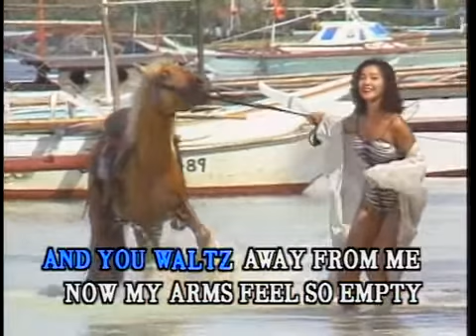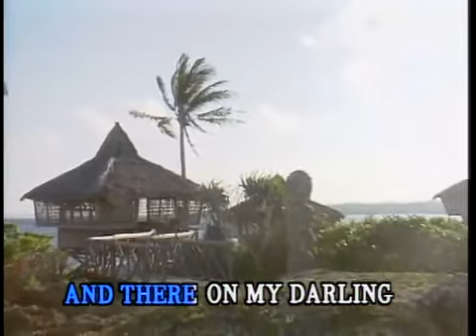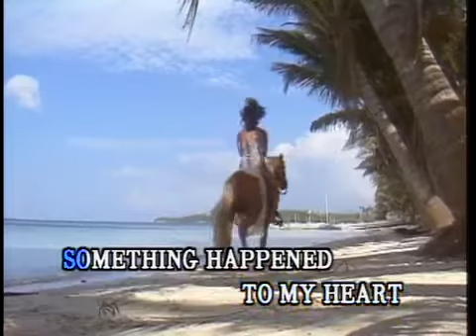Melovision (MV運律) - Changing Partners (Vocal)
Version by Patti Page

"Melovision English Karaoke Volume 4" "The Romance of Guam & Philippines"